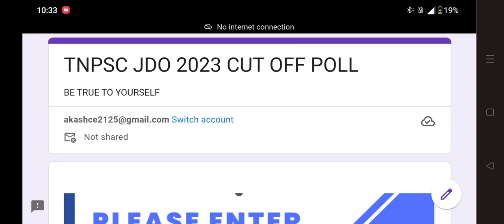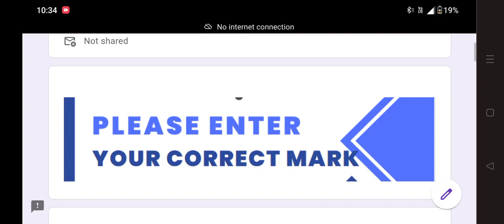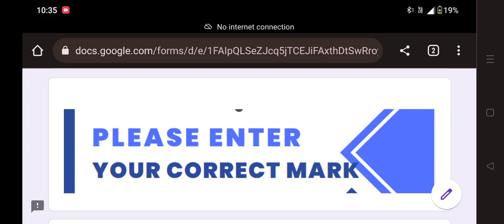Tnpsc JDO Cut Off Poll 2023 / Accuracy Prediction of Cut off / Akash Tutelage